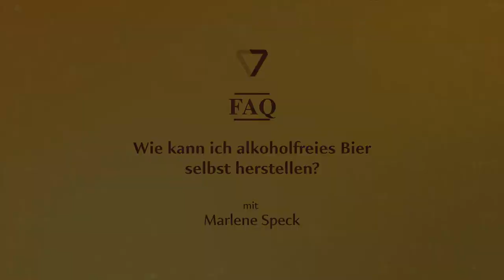Wie kann ich alkoholfreies Bier selbst brauen? | Bierbraukurs mit Marlene Speck | 7hauben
Dieses Video ist ein Ausschnitt aus unserem Onlinekurs „Bierbrauen Advanced” mit Marlene Speck.